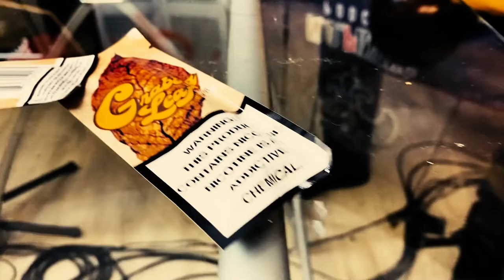Smoke & Sports S2 Ep06 NBA KICK OFF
Smoke & Sports Podcast showcases sports opinions from a unique perspective specializing in NFL, NBA and the local New Orleans scene.

Credits

Executive Producers:

Dean - @dean_from_neworleans
Gary @thats_just_gary504
Pooh - @poo_n.o_pinion

Producers:

Woo

Production:

Director -Woo
Director of Photography -
Assistant Camera -
Audio Engineer - Black Chris
Lighting - Black Chris
Set Design - Black Chris
Editor - Woo

Hosts:
Coach Chris
Noodles

Guest:

Contributions:

4 Mrs & a Mic - consultants
Gifted Images - logo
Nola Graphics - apparel
Grafix - apparel
Pooree’s Embroidery - apparel
Ulices - Set design and construction